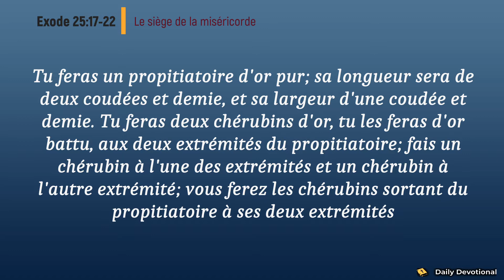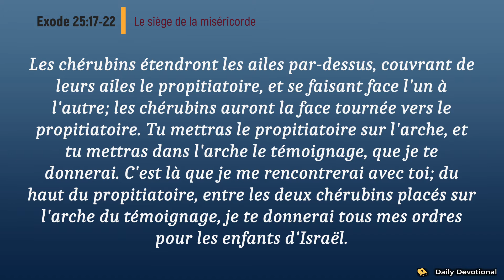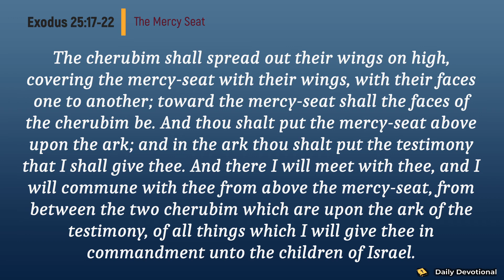Verset du Jour September 8/2021 | Exode 25:17-22 | Daily Devotional | Le siège de la miséricorde